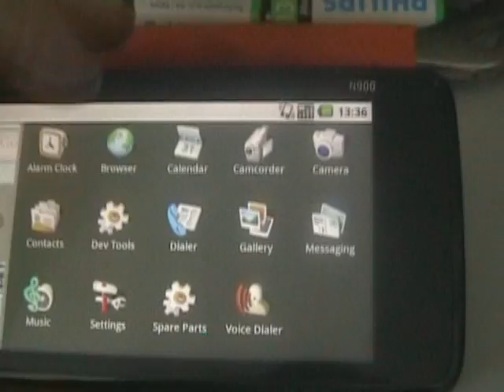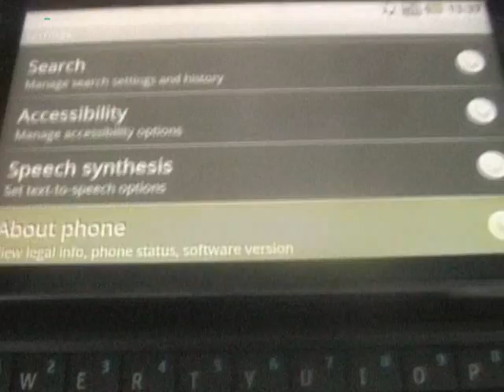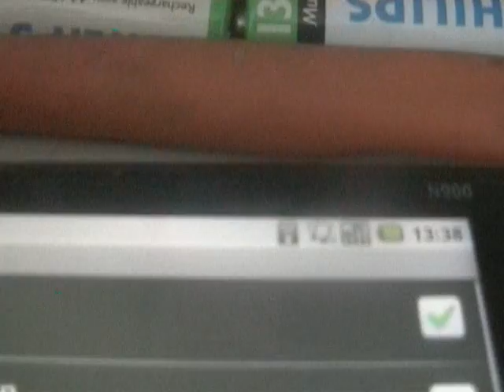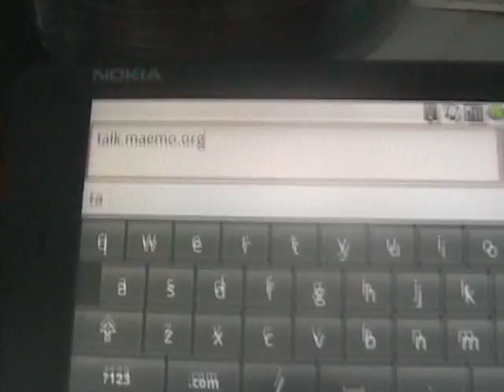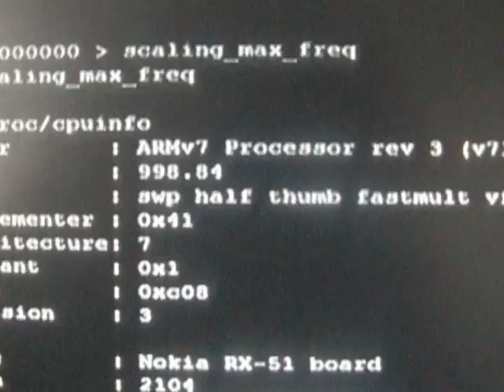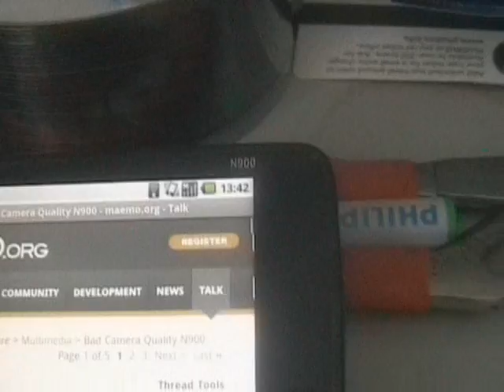NITDroid - N900 - WiFi Working Demo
video demo of n900 nitdroid port with working wifi and battery reporting, using donut 1.6-r2 build